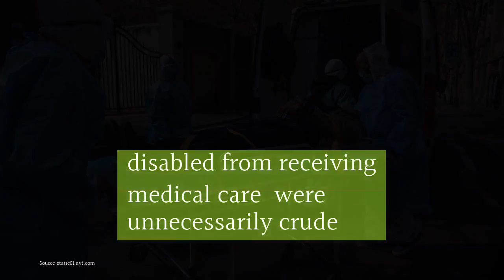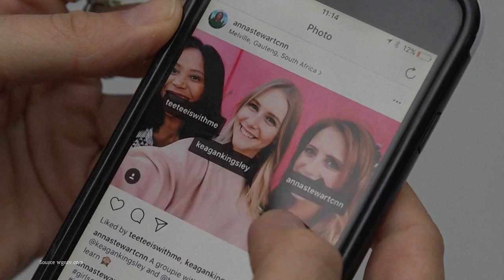China Bought the West Time. The West Squandered It.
Why did so many countries watch the epidemic unfold for weeks as though it was none of their concern?

Mr. Johnson is a writer based in Beijing.
LONDON — When I got off my flight from Beijing to London nearly two weeks ago, I knew what I had to do: go straight into self-quarantine.
I live in Chi